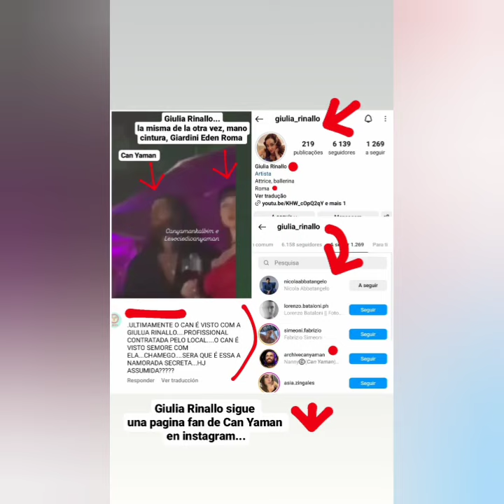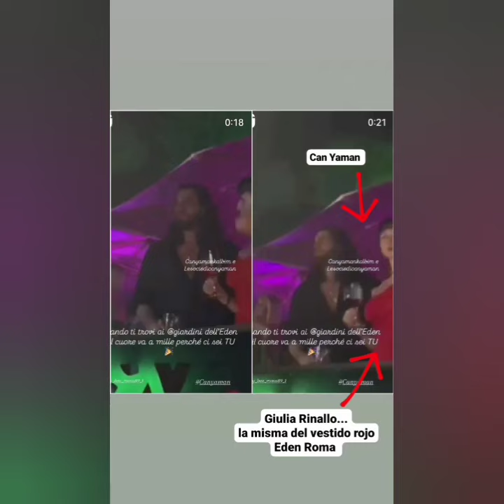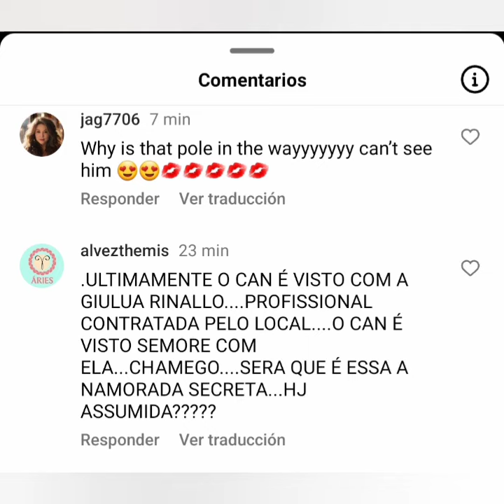CAN YAMAN CON GIULIA RINALLO GIRLNIGHT COMPANY JUNTOS NIGHTCLUB GIARDINI EDEN ROMA ITALIA/ITALY FOTO